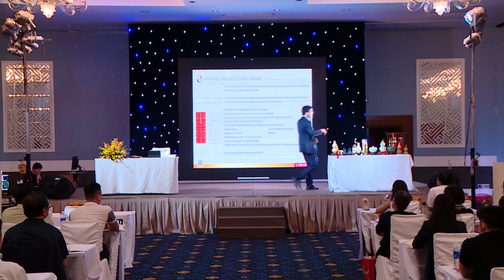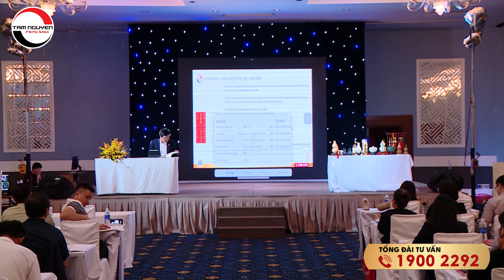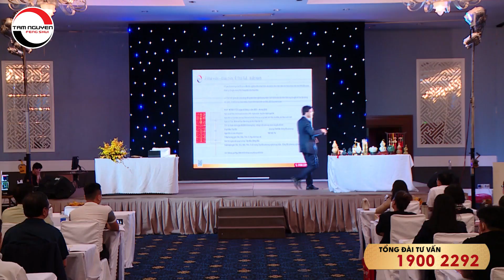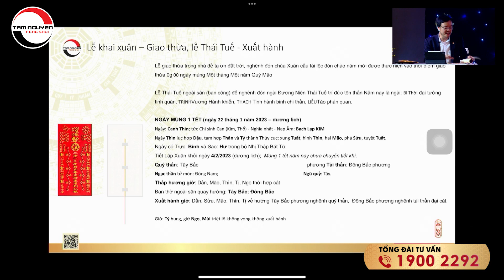Hướng dẫn thực hiện lễ nghênh Thái tuế đêm giao thừa | pttn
Tên Video: Hướng dẫn thực hiện lễ nghênh Thái tuế đêm giao thừa | pttn
▶ Dịch vụ cung cấp:
1. Tư vấn lập Hồ Sơ Phong thủy Nhà đang ở, Nhà chung cư, Nhà xây mới, Văn phòng làm việc, Thiết kế hồ sơ Kiến trúc Phong thủy
2. Tư vấn lập Hồ Sơ Phong thủy nhà máy, quy hoạch khu đô thị
3. Tư vấn lập Hồ Sơ Phong thủy nhà thờ, đình, chùa, miếu, phủ
4. Tư vấn Thiết kế đặt để mồ mả âm trạch
5. Dịch vụ xem ngày Cưới hỏi, Động thổ, Đổ mái, Nhập trạch, Khai trương, Mua xe, Ngày giờ sinh, Sim số phong thủy.
6. Dịch vụ Khai Quang, điểm Cốt, nạp Khí cho vật phẩm Phong thủy
7. Lập Hồ sơ Tư trụ - Bát tự Cao cấp, Tứ trụ - Bát tự Trọn Đời, Tứ trụ Bát tự Hôn nhân, Tứ trụ - Bát tự Tính danh, Tứ trụ - Bát tự Nhân duyên
8. Cung ứng, sản xuất, chế tác các Vật Phẩm, Pháp khí, Pháp cụ Phong thủy
9. Tài liệu, sách Văn hóa phương đông, Ứng dụng App – WebApp, Đào tạo Phong thủy, Tứ trụ, Dịch học, Tử vi, Tướng học
10. Cung cấp các khóa học trực tuyến và đào tạo tại chỗ về Phong Thủy, Tứ trụ, Dịch học, Tử vi, Tướng học.
▶ Địa chỉ Công ty TNHH Kiến Trúc Phong Thủy Tam Nguyên:
TP Hồ Chí Minh: 38 Hoàng Văn Thụ, Phường 9, Quận Phú Nhuận, Tp.HCM
Cần Thơ: 71 Ngô Quyền, P. An Cư, Q. Ninh Kiều, TP Cần Thơ